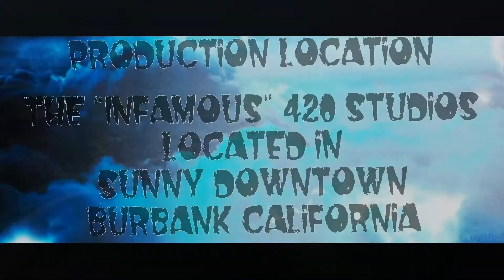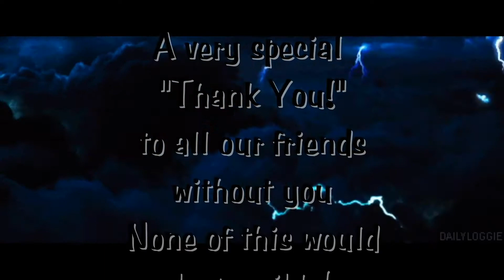Another Journey pt4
I'm not sure, but I bet we've been just about all over the globe on this journey. There are some fantastic things to discover out there. Thank you for coming along with me on this ride.